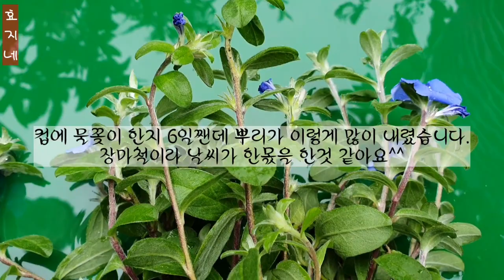하늘빛을 머금은 꽃 아메리칸 블루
아메리칸 블루는 가성비 좋고, 키우기도 너무 쉬운 꽃이랍니다
웃자란 가지는 잘라서 삽목과 물꽂이를 하면 개체수가 두배로 늘어나지요.
금방 아메리칸 블루 부자가 됩답니다
초보자분도 키우기에 너무 좋은 꽃이라 추천드립니다.
좋은 시간 되세요.